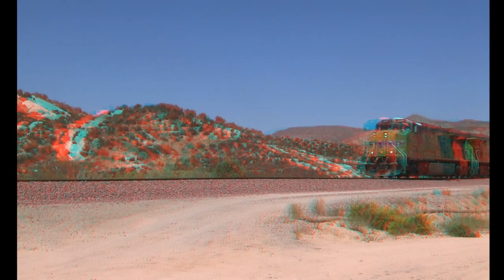Train in the desert in 3d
Oldecam and Notaspringchick for Newsvideoweb in the desert with a train running by in anaglyph 3D with music by Chairdoog,